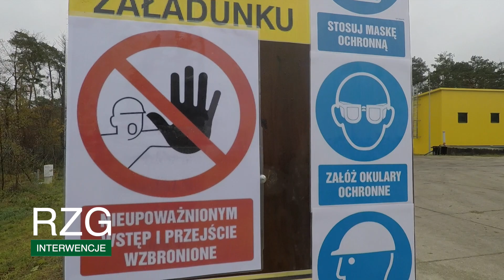RZG INTERWENCJE: ruszyła dystrybucja węgla w Zielonej Górze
📻 Radio Zielona Góra
Program miejski Polskiego Radia Zachód S.A.
ul. Kukułcza 1
65-472 Zielona Góra

Wiadomości, Zielona Góra, Lubuskie, Newsy, Sport